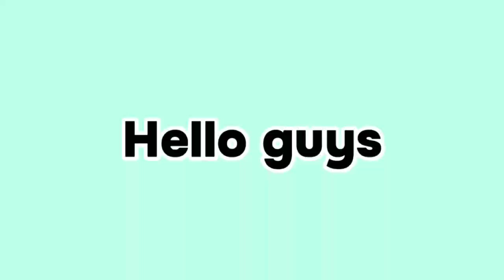Top 5 Turtle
top 5
top
list
monke
top 15
top 10 meme
genz humor
squewe
spanish
genz
floppa song
pp
floppa meow
jinx
jinx the cat
tutorial how to
fake vs real
jinx cat
sogga cat
beluga
bingus
sogga
youtube shorts
floppa cat
dog memes
top 5 memes
shrick

memes
tik tok memes
you laugh you lose
meme compilations
tiktok compilation
funny tiktoks
memetrap
try not to laugh
dank memes
new tiktoks
new tiktok memes
tiktok challenge